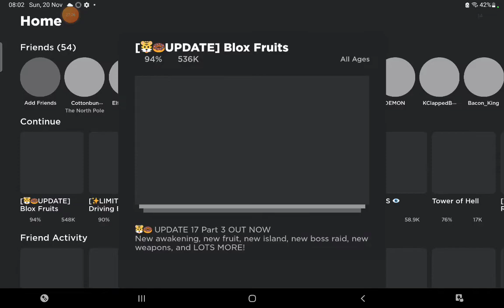GRINDING IN LEVELS IN BLOX FRUITS TO GET TO LEVEL 55 (Note: This Is A Split Video)